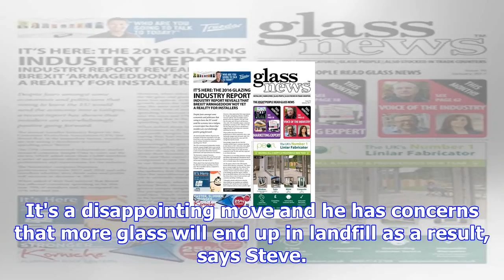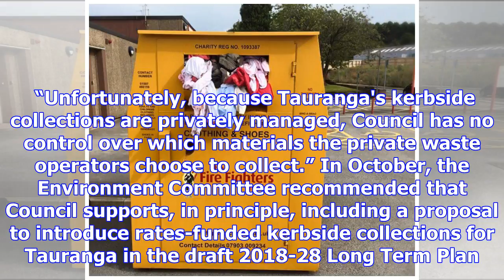Kerbside glass loss 'disappointing'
A decision by Waste Management Ltd to stop kerbside glass recycling is “disappointing” Tauranga City...